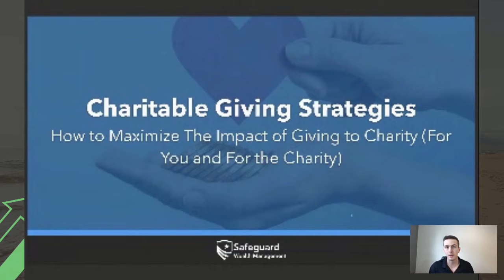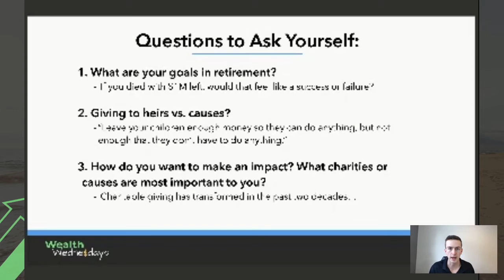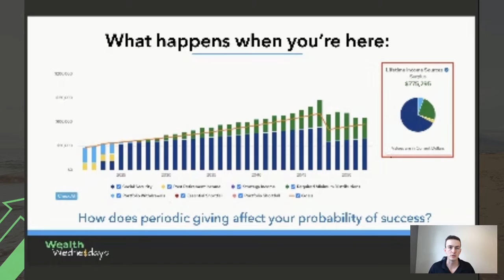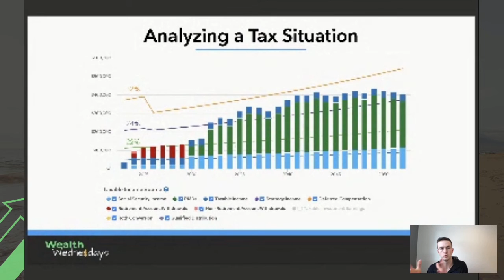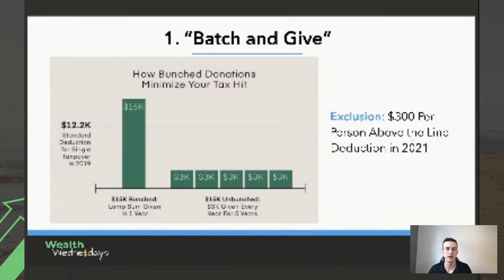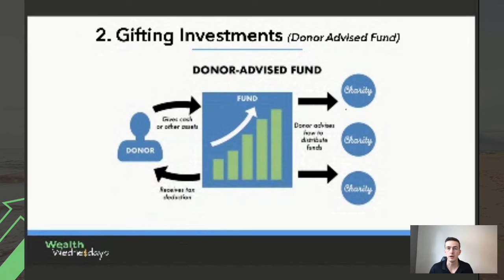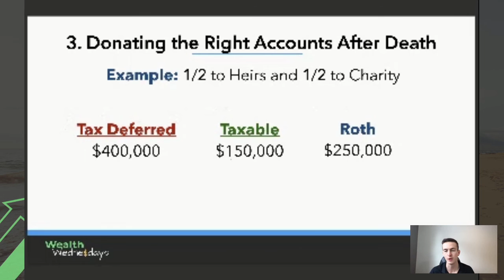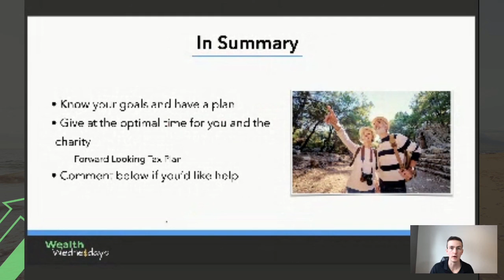Charitable Giving Strategies: How to Maximize The Impact of Giving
"No one became poor by giving..." - Anne Frank

We find many retirees, especially in the midwest, have a goal of giving in retirement.

These gifts can take many forms. From volunteering and giving your time to making financial gifts.

In this week's Wealth Wednesday, we are talking all about maximizing your charitable giving.

We discuss:

✅ Three questions to ask yourself to build a charitable giving plan

✅ The important tax law change in recent years that should also shift the way you give to charity

✅ 4 charitable strategies you can use and how to coordinate them into your retirement plan for maximum impact

✅ How the form of your gift (cash, stock, time) changes the IRS rules you must adhere to

Safeguard Wealth Management is a Registered Investment Advisor in the State of WI. Safeguard Wealth Management is not an insurance provider.